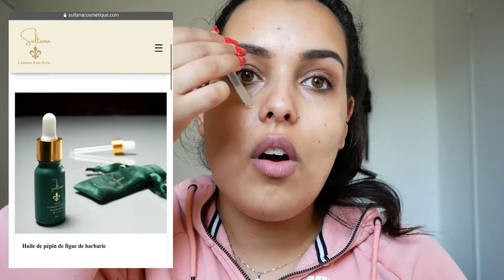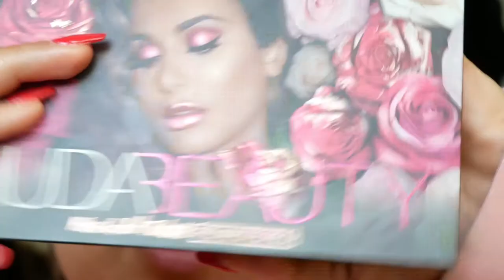TUTO MAKEUP SIMPLE PAS CHER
PRODUIT UTILISEE DANS LA VIDEO :
Je filme avec
Ring light
MES SITES FAVORIS POUR FAIRE DU SHOPPING :
© Cette vidéo est filmée et montée par moi même!
Sultana Mz